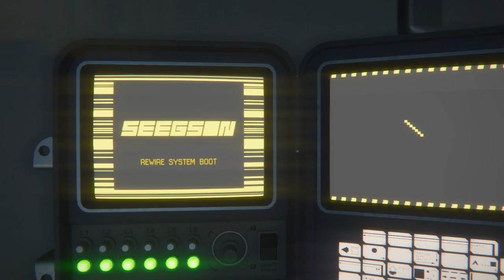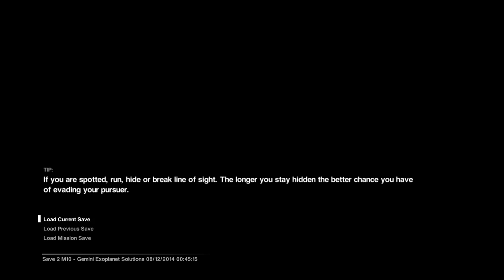【Alien Part.16】エイリアンをマイペースに実況する (火炎放射器サマサマ)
貯め撮りをしているので、いくつか先まで録画できました。

エイリアン パート17の先行リンク:Coming Soon